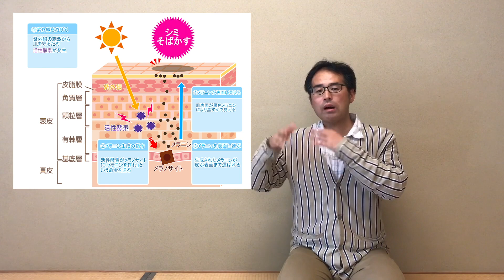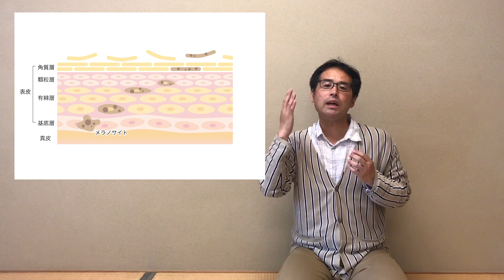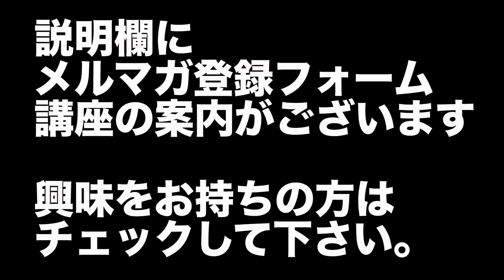今からできる！シミ解消・対策のケア方法